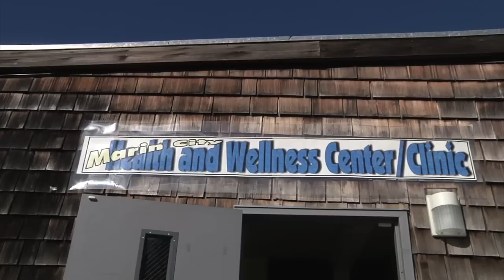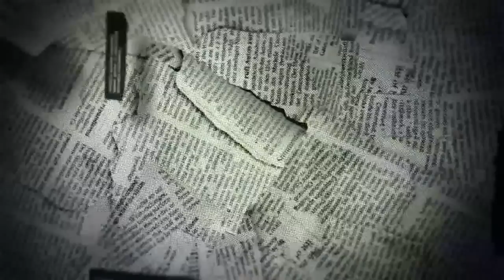Healthy Communities: From Gold Country to Coal Country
You can join the lunch walk, it's easy as...

   * Mark your calendar for the National Walk at Lunch Day on Wednesday, April 24th
    *Connect with a fellow or partner community that is several states away (e.g., Oakland, CA connects with Washington DC) that will serve as your "virtual" walk destination
    *Develop a team of 5 or more in your community who'll commit to collectively walk the equivalent number of miles between you and your destination
    *Start walking on April 24th

In 2011, after meeting Eric Mathis at a Green For All Fellows convening in Washington DC, Selim and Eric developed a partnership and plan to secure a HERSA planning grant to build a community health center for Williamson WVA. The plan places the Health center as the cornerstone of an effort to revitalize downtown Williamson, while promoting health and wellness and creating jobs. They are hoping that the projects in Williamson and Marin City will act as models for other communities facing similar challenges.